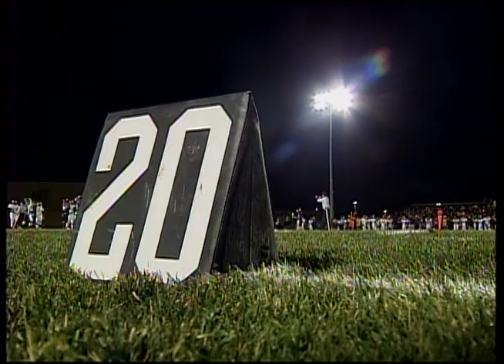GG Nov 4th